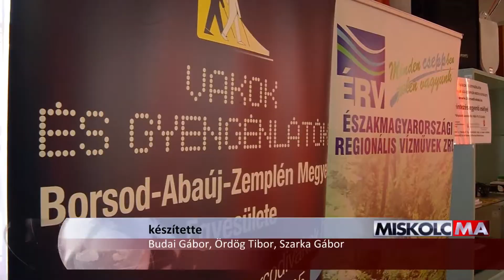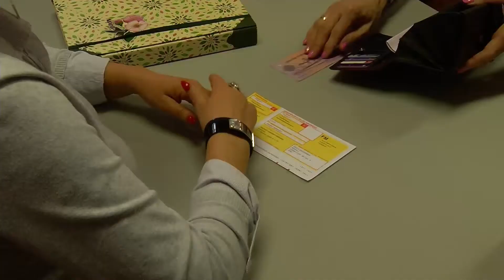Szemléletformálás, Vakok és Gyengénlátók